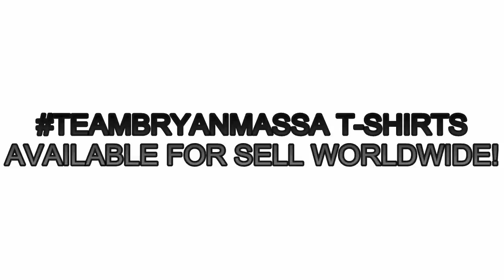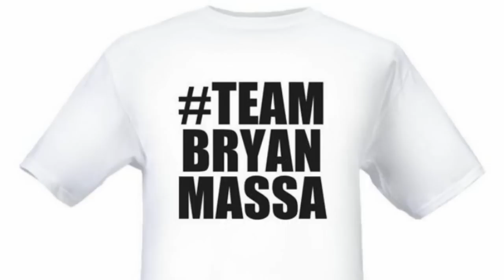Bryan Massa - T-Shirts - VLOG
Finally my TEAMBRYANMASSA T-Shirts are available for sell!
I'm so happy, this would not be possible without my fans so I thank you a lot!